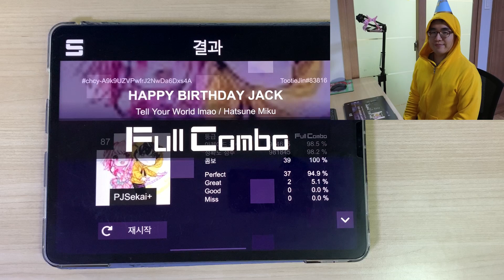Happy Birthday!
Player: jack

생일 채보는 처음 받아보네요ㅋㅋ